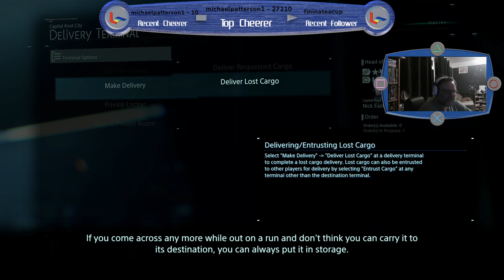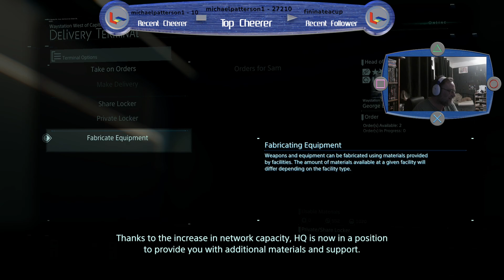Death Stranding Part 2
Sam Bridges is on the move. Cgheck out the WEEEEEEEEEEEE! moment.